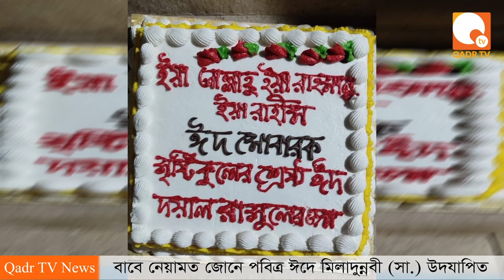বাবে নেয়ামত জোনের জেলাগুলোতে পবিত্র ঈদে মিলাদুন্নবী (সা.) উদযাপিত। Qadr TV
বাবে নেয়ামত জোনের জেলাগুলোতে পবিত্র ঈদে মিলাদুন্নবী (সা.) উদযাপিত। ইমাম প্রফেসর ড. কুদরত এ খোদা (মা. আ.) এর আহবানে সাড়া দিয়ে বাবে নেয়ামত জোন এবং দেশের বিভিন্ন জায়গায় মোহাম্মাদী ইসলামের শিক্ষা অনুযায়ী হযরত রাসুল পাক (সা.) এর প্রতি প্রেম ও ভালোবাসা থেকে ধর্মপ্রাণ মুসলমান এই ঈদ উদযাপনে অংশগ্রহণ করেন।

Item ID:                         4DK9W3L
Author Username:                 FASSounds
Licensee:                        Md Aminul Islam

বিশেষ সতর্কীকরণ : এই চ্যানেলের (Qadr TV) কোন ভিডিও অনুমতি ছাড়া অন্য কোন চ্যানেলে আপলোড করা কপিরাইট আইনের লঙ্ঘন ।
** ANTI-PIRACY WARNING **
This content is Copyright to the "Qadr TV" YouTube Channel.
বাবে নেয়ামত
পবিত্র ঈদে মিলাদুন্নবী (সা.) উদযাপিত